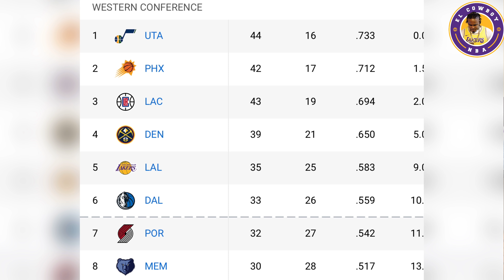QUE BOCHORNO 🙈🙈🙈LOS LAKERS PIERDEN POR 2da VEZ DE DALLAS